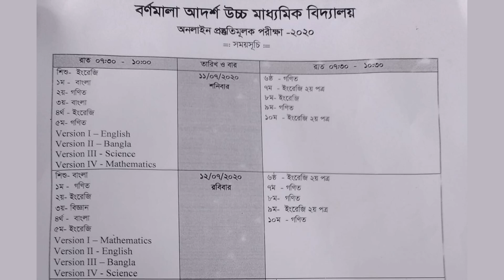Online Exam Routine | Barnamala Adarsha High School And College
রুটিন ডাউনলোড লিংক-